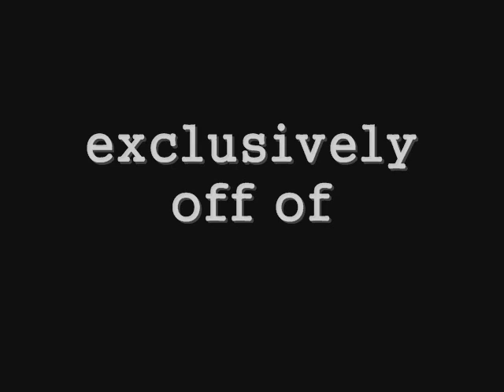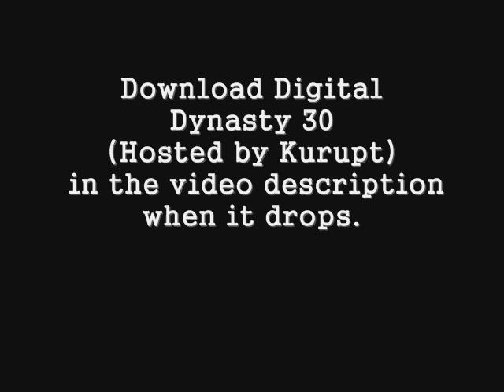Killah Priest- Monsters (DD30 Exclusive) (2014)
Killah Priest cooks up the monsterous "Monsters" record which serves as the 1st leak off of Tha Advocate and Ballerstatus.com present Digital Dynasty 30 (Hosted by Kurupt). Song Production by: DJ Woool

Follow me-